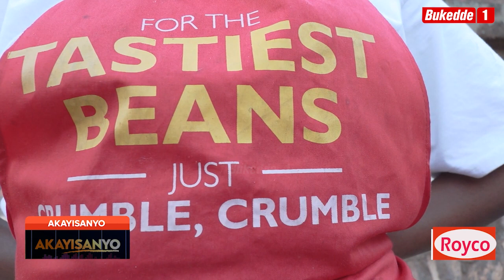Akayisanyo: OLABA OMWANA OMUTO OBA ATALINA ASIIBA, GGWE ALINA OBUSOBOZI LWAKI TOSIIBA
Ssi kulya bulyi kuwoomerwa wabula n'emiganyulo egiri mu Royco,   Abasiraamu musiibe  eby'okusibulukuka  aba Royco baabikozeeko.

Ajayisanyo:
Royco esiibuludde abasiraamu.